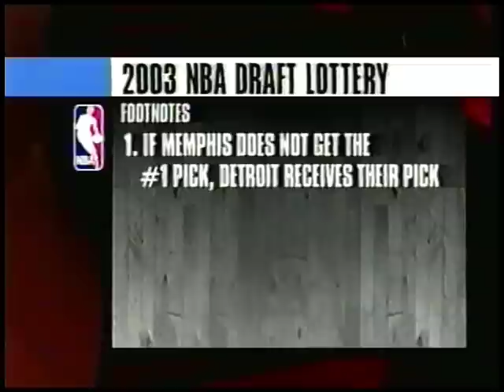Full 2003 NBA Draft Lottery (LeBron, Darko, Carmelo)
The 2003 NBA Draft Lottery was one of the most important in league history, setting the stage for the next 15 years of professional basketball. The ultimate prize: earning the opportunity to draft Akron-based phenom LeBron James. A series of other highly touted prospects—Darko Milicic, Dwyane Wade, Chris Bosh, and Carmelo Anthony—served as worthy consolation prizes.

How the 2003 NBA Draft ultimately shook out:

1. Cleveland Cavaliers - LeBron James
2. Detroit Pistons - Darko Milicic
3. Denver Nuggets - Carmelo Anthony
4. Toronto Raptors - Chris Bosh
5. Miami Heat - Dwyane Wade
6. Los Angeles - Chris Kaman
7. Chicago Bulls - Kirk Hinrich
8. Milwaukee Bucks - T.J. Ford
9. New York Knicks - Mike Sweetney
10. Washington Wizards - Jarvis Hayes
11. Golden State Warriors - Mickael Pietrus
12. Seattle SuperSonics - Nick Collison
13. Memphis Grizzlies - Marcus Banks